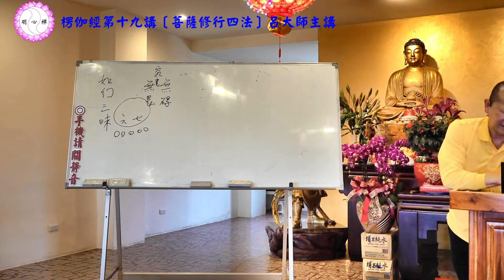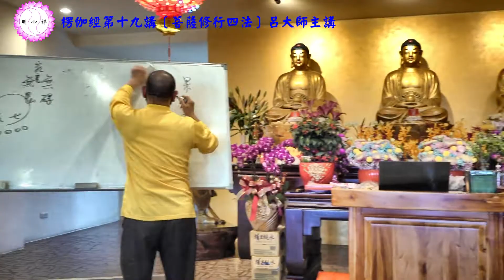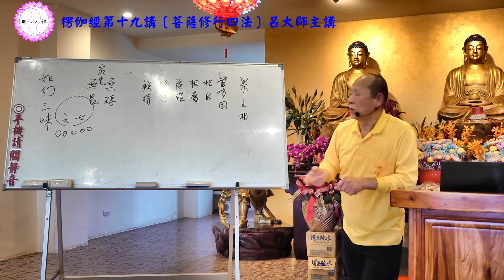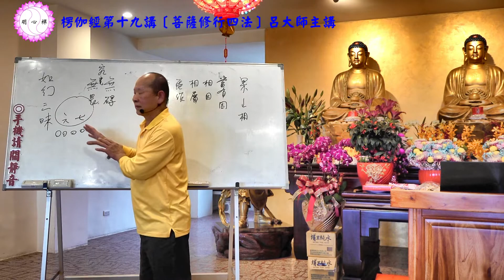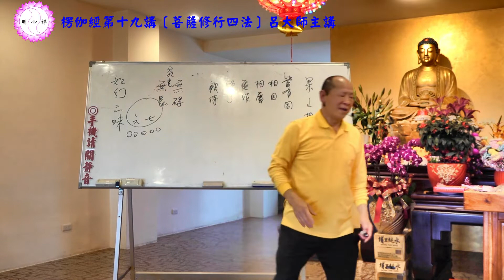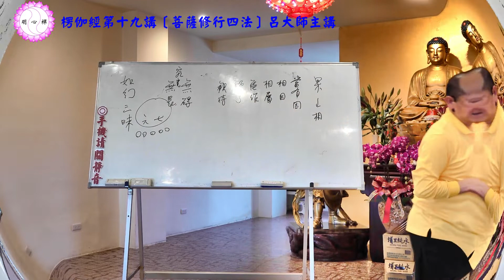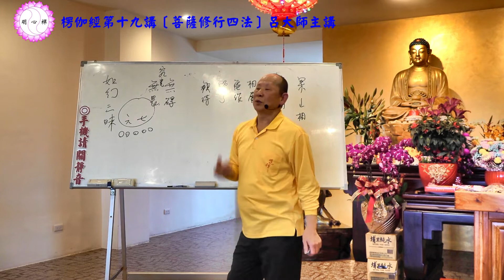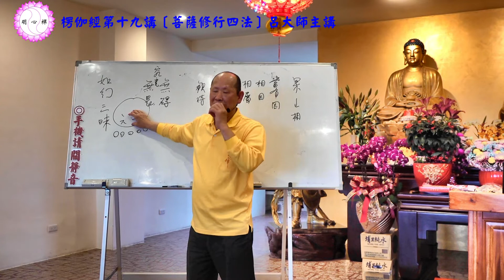呂大師開示《楞伽經第十九講 》菩薩修行四法part4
講本：楞伽經（佛光山出版）
頁數：P.114-P.117